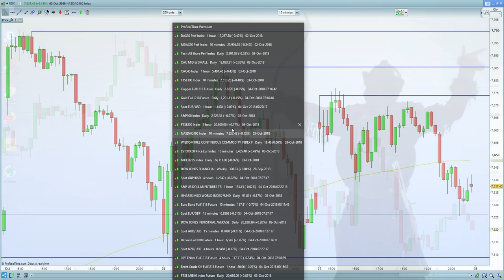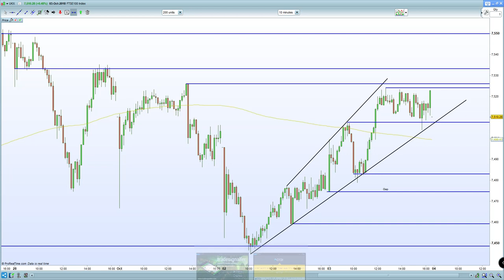FTSE 100 under pressure on stronger dollar. DAX 30 , CAC 40 helped by weaker EURO